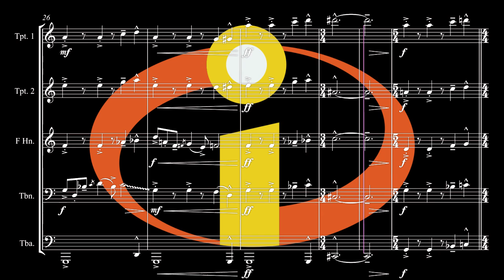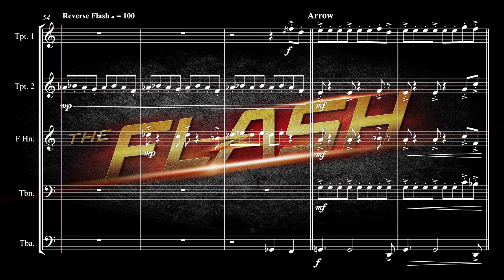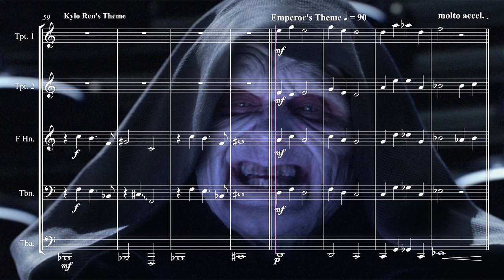Movie Music Medley For Brass Quintet - Arr. Dulana Gunasena and Franklin Hansen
Music by: Alfred Newman, Lalo Schifrin, Michael Giacchino, Alan Silvestri, Christophe Beck, Blake Neely, and John Williams

- 20th Century Fox
- "Mission Incredible": Incredibles Theme over the 5/4 Mission Impossible Beat
- Back to the Future Theme
- Ant Man Theme
- The Flash Theme
- The Reverse Flash Theme
- Arrow Theme
- Kylo Ren's Theme: Star Wars
- Emperor Palpatine's Theme: Star Wars
- The Force Theme: Star Wars
- The Avengers Theme

Sheets are not available to download